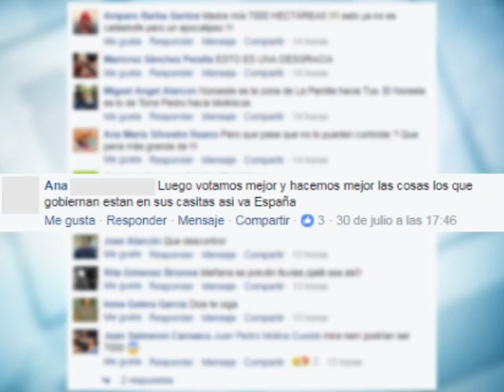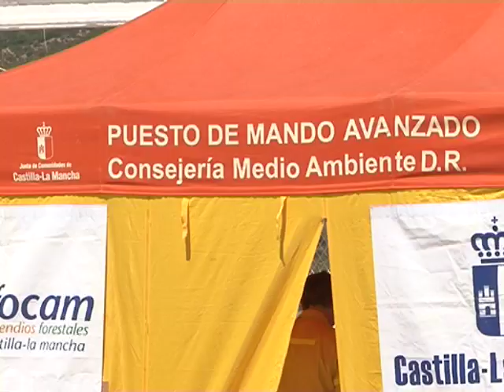"El fuego del despropósito". Indignación en Yeste por ineficacia